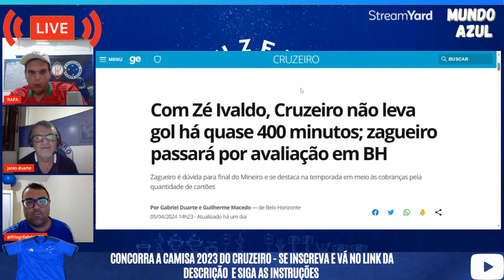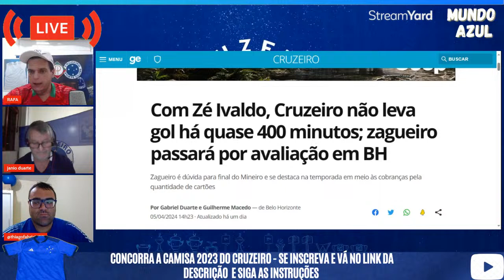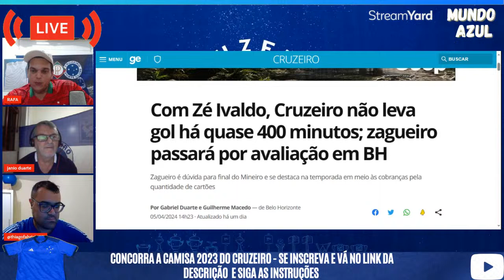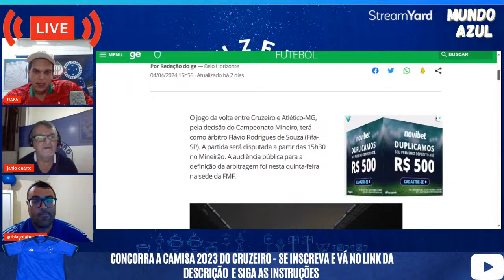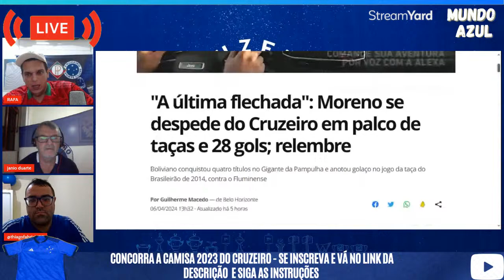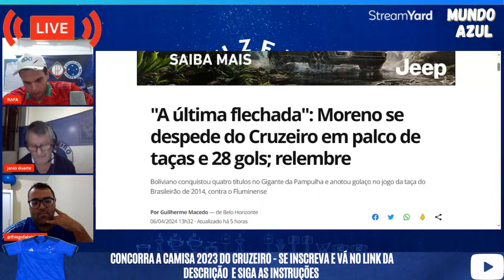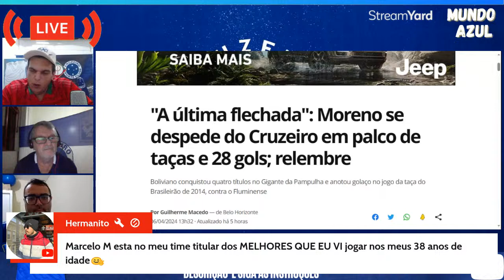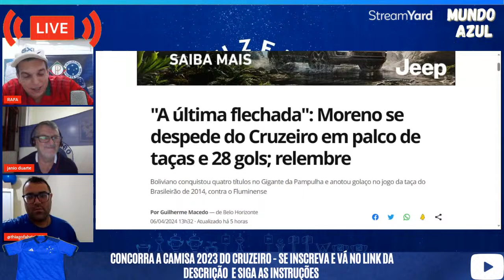CRUZEIRO EM VÉSPERA DE FINAL - EXPECTATIVAS - DEBATE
Larcamon
Larcamon Cruzeiro
Romero cruzeiro
Cruzeiro x tombense
Campeonato Mineiro
CRUZEIRO 1x0 Atlético
Cruzeiro x palmeiras
Técnico Cruzeiro
Paulo autuori
Paulo autuori Cruzeiro
Lesão Matheus pereira
Matheus Pereira
CRUzeiro x fortaleza
Arthur gomes cruzeiro
Lucas Silva cruzeiro
Paulo Vitor cruzeiro
Palacios Cruzeiro
Marlon cruzeiro
Jogo do cruzeiro
MELHORES MOMENTOS CRUZEIRO
Reforços Cruzeiro
MELHORES MOMENTOS CRUZEIRO
adidas
ZAGUEIro castan
Castan cruzeiro
FOLHA CRUZEIRO
Walisson Cruzeiro
Pedrinho bh cruzeiro
Estádio Cruzeiro
CRUZEIRO MINAS ARENA
CRUZEIRO MINEIRÃO
MINAS ARENA MINEIRÃO
Melhores momentos cruzeiro

BETFAIR CRUZEIRO
WESLEY
CONTRATAÇÃO CRUZEIRO

PEDRINHO BH
PEDRO LOURENÇO
NOTÍCIAS DO CRUZEIRO
RAFAEL CABRAL CRUZEIRO
BRUNO RODRIGUES
SAMUEL VENANCIO
CANAL SAMUEL VENANCIO
CRUZEIROSPORTS
Ronaldo sócio
RELACIONADOS CRUZEIRO
ESTÁDIO DO CRUZEIRO
PRE JOGO CRUZEIRO

dívidas Cruzeiro
reforços Cruzeiro
salários Cruzeiro
RONALDO
RONALDO FENOMENO
RONALDO COMPRA O CRUZEIRO
RONALDO CRUZEIRO
RONALDO FENOMENO CRUZEIRO
RONALDO COMPRA CRUZEIRO
CRUZEIRO SAF
VENDA DO CRUZEIRO
EDU CRUZEIRO
PEDRO CASTRO CRUZEIRO
REFORÇOS CRUZEIRO
CONTRATAÇÕES CRUZEIRO NOTÍCIAS DO CRUZEIRO
REFORÇOS CRUZEIRO
TRANSFERBAN CRUZEIRO
CRUZEIRO NO MINEIRÃO
JAECI CRUZEIRO
INVESTIMENTOS NO CUZEIRO
XP INVESTIMENTOS CRUZEIRO
JOGADORES DO CRUZEIRO
JOGO DO CRUZEIRO ONLINE
JOGO DO CRUZEIRO
JOGO DO CRUZEIRO HOJE
JOGO DO CRUZEIRO AO VIVO
TORCIDA DO CRUZEIRO ao VIVO
NOTICIAS DO CRUZEIRO
CRUZEIRO HOJE
ESCALAÇÃO DO CRUZEIRO
TIME DO CRUZEIRO
SAMUEL VENANCIo
SALARIOS CRUZEIRO
CRUZEIRO
NOTÍCIAS DO CRUZEIRO
NOTICIAS DO CRUZEIRO HOJE